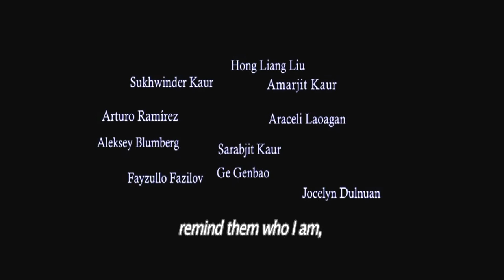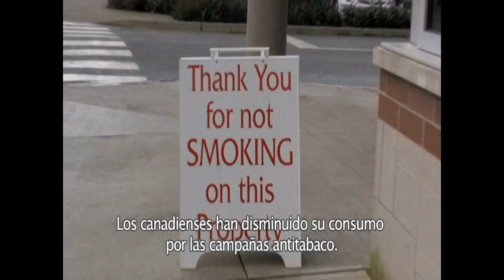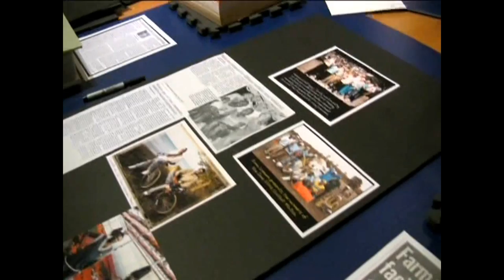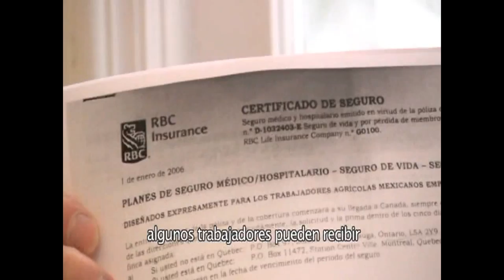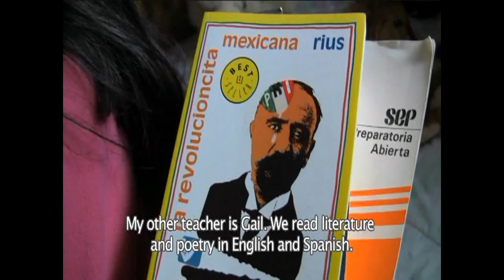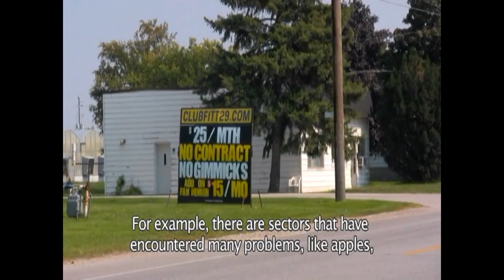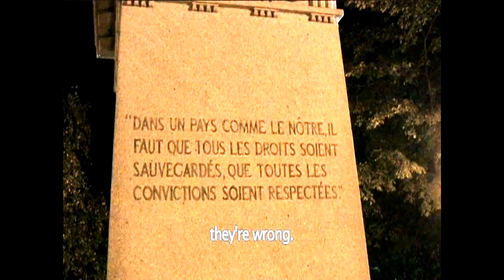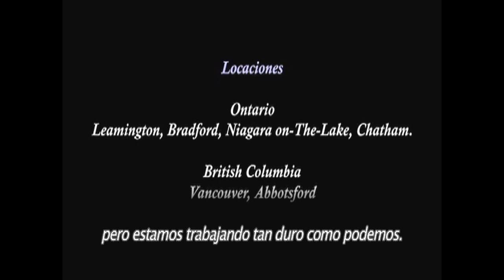Matices. Migración "Temporal" en Canadá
Matices es el resultado de un profundo trabajo sobre el complejo fenómeno de la migración laboral. Canadá,  entre otros países,  ha encontrado en la migración una veta de mano de obra que le permite competir en diferentes actividades, entre las más importantes se encuentra la agroindustria. Mientras que para algunos canadienses los trabajadores temporales son  maquinas generadoras de ganancias, para otros representan una oportunidad de descubrir miradas y matices que enriquecen la sensibilidad humana.  Este documental se adentra en esta mirada y es una invitación a reflexionar sobre la manera en que recibimos a aquellos que llegan de lejos buscando mejores condiciones de vida.

Perspectives: "Temporary" Migration in Canada.

Matices is the result of a profound piece of work on the complex phenomenon of labour migration. Canada, among other countries, has found in migration a vein of the labour force that permits it to compete in different activities, among the most important being agricultural production. While for some Canadians the temporary workers are but machines generating profits, for others they represent an opportunity to discover points of view and nuances that enrich the human sensibility. This documentary enters into this view and is an invitation for reflection on the way we receive those who come from far away looking for a better quality of life.

Dirección, producción y fotografía: Aaraón Díaz Mendiburo
Asistente de producción: Janet McLaughlin
Edición: Jorge Alberto Hurtado y Aaraón Díaz Mendiburo

Direction, Production and Photography: Aaraón Díaz Mendiburo
Production Assistant: Janet McLaughlin
Editor: Jorge Alberto Hurtado and Aaraón Díaz Mendiburo
Mexico 2011
Length: 54 minuts